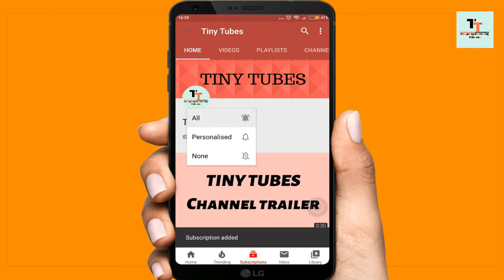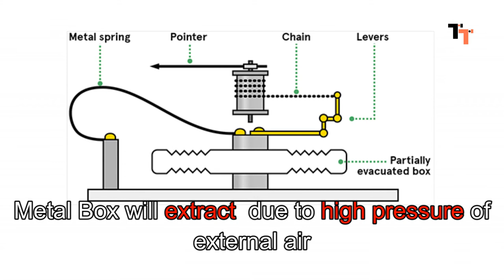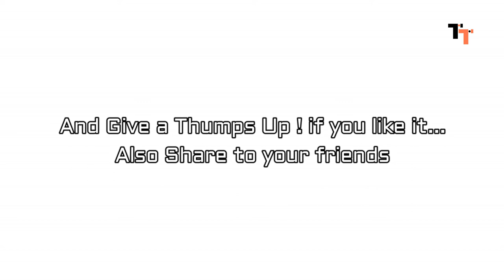Aneroid Barometer's Construction | In Hindi | SRP - 2| Easy Way | Infories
Infories,

ये एक नयी Series है जहापर आपकी Request पूरी की जाएगी | और ये उसका दूसरा भाग है जहापर Gauri Chaturvedi की Request पूरी की गयी है | आप भी Request  कर सकते है |
इस विडियो मे हमने Aneroid Barometer's Construction बोहोत ही आसान और सरल भाषा मे समझाया है । उमिद है की आपको वह पसंद आएगा। इस से जुड़े सुझाव आप हमे कमेंट के द्वारा दे सकते है। अगला विडियो भी बोहोत जल्द ही आएगा जो की आपको पहले से ही बता दिया जाएगा । हम आपको विडियो नियमित रूप से देने की कोशिश करेंगे।
 नयी विडियो की जानकारी Discussion Box और Channel Art मे भी दी जाएगी जिस्से की आपको अगली  विडियो की जानकारी मिले।